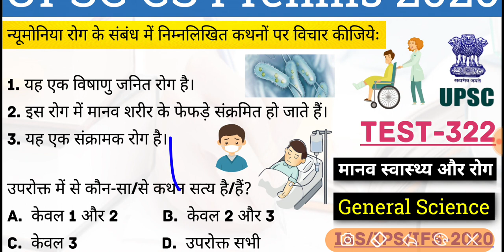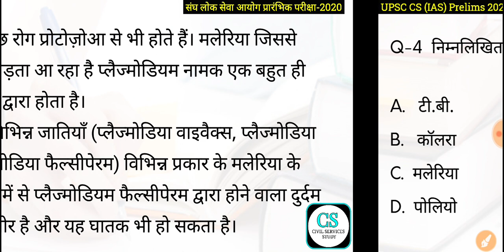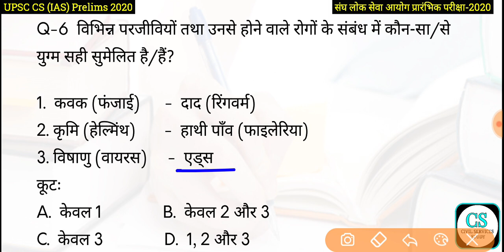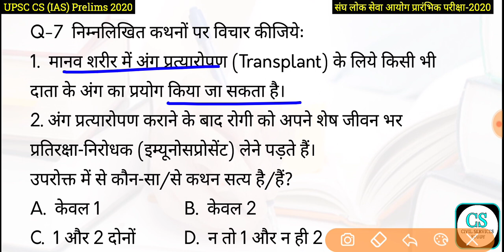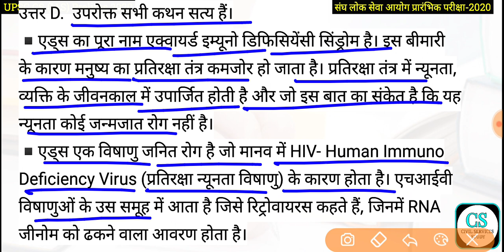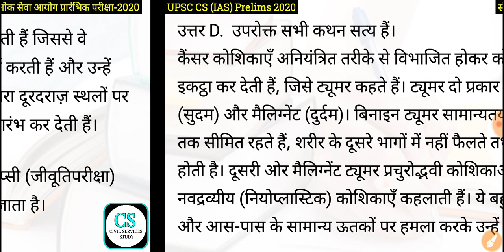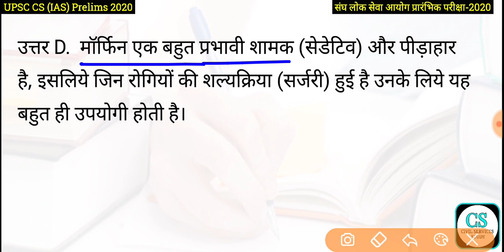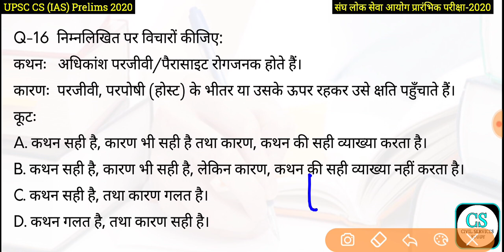UPSC Civil Services (IAS) Prelims Test Series 2020, Test-322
दैनिक करेन्ट अफेयर्स PDF के लिए हमारे
टेलीग्राम ग्रुप से जुड़े Join us on Telegram:

हमारे दूसरे यूट्यूब चैनल से जुड़े 👇
UCASx0lgXAphfU4ztu20mQLg